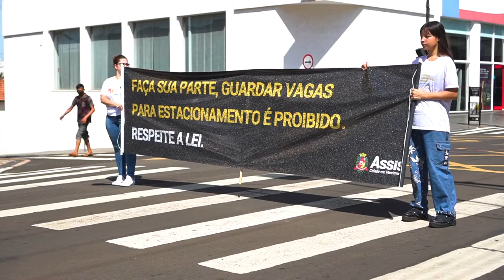Conheça os cones irritantes! | Guardar vagas nas ruas é proibido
Brincar de ‘’o dono da rua’’ pode gerar sérias consequências ⚠️💰
É proibido guardar vagas nas ruas. Respeite a *Lei e evite multas.

*CONTRAN Art. 6º da Resolução nº 302